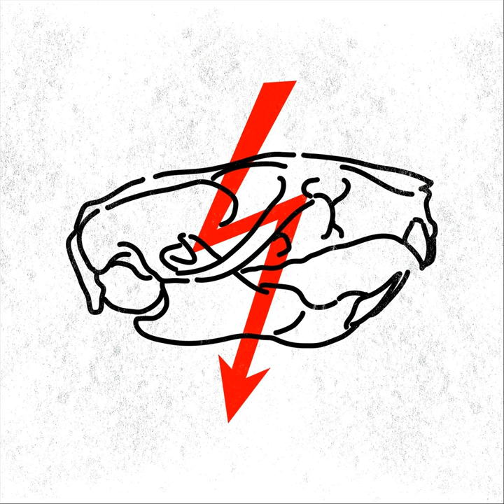Demiurgnik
Demiurgnik · Outbred

Raz